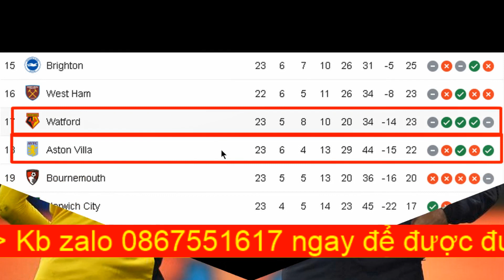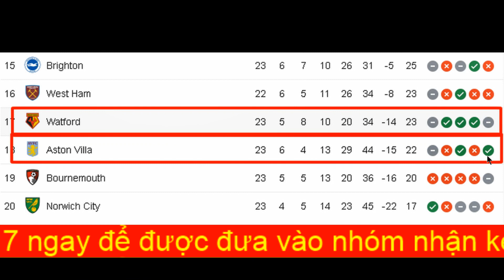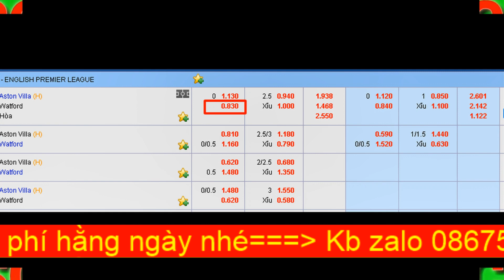Soi kèo Aston Villa vs Watford (vòng 24 ngoaị hạng anh)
Aston Villa vs Watford cuộc chiên trụ hạng của các đội bóng phía dưới bảng xếp hạng bóng đá anh.
Liệu rằng ở trận đấu này với lợi thế sân nhà thì Aston Vila có thể có 1 chiến thắng hay không. Thời gian gần đây các cầu thủ Watford thi đấu khá tốt và trở lại với những chiến thắng.
Ae hãy cùng mình theo dõi kết quả trận đấu này nhé.
Chúc ae xem videos vui vẻ và ăn full kèo.